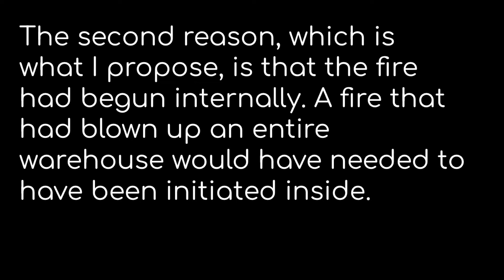The Beirut explosion and Hiroshima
This is a short video in which I share my my opinion on the Beirut explosion.